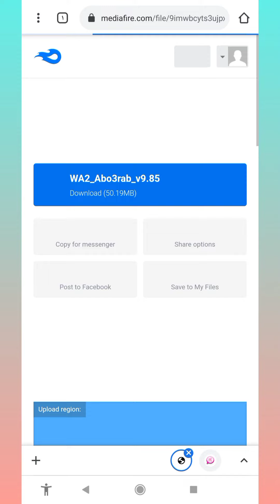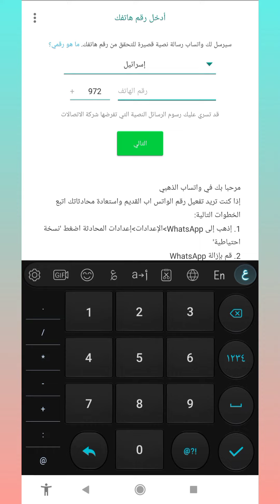تحميل واتساب الذهبي 2022 | من الموقع الرسمي بتحديث مستمر واتس اب بلس الذهبي WhatsApp Gold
متابعة قناة المطور أبو عرب
واتساب الذهبي 9.80 اخر اصدار 2022 تحديث فوري

ايميل القناة و لطلب مهمات معينة واعلانات

0:00​ 1
1:30 2